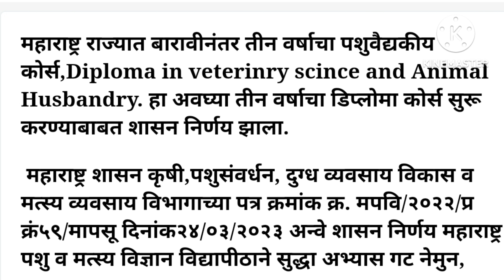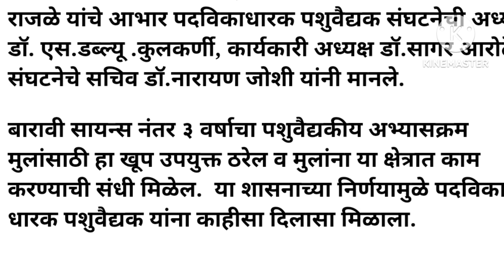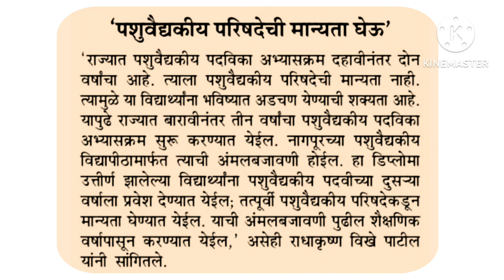पशुवैद्यकीय कोर्स बारावी सायन्स नंतर तीन वर्षाचा.Diploma course in veterinary science.